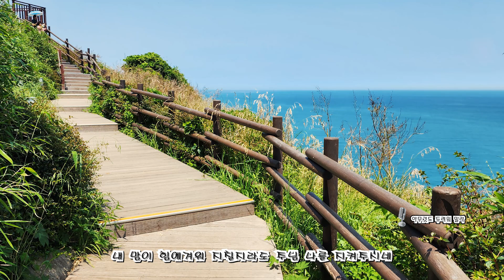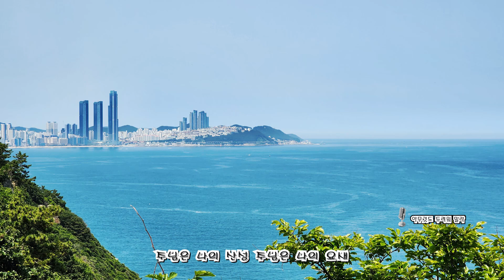FHD 아무것도 두려워 말라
✓내 맘이 힘에 겨워 지칠지라도 주님 나를 지켜주시네
세상에 험한풍파 몰아칠때도 주님 나를 지켜주시네.